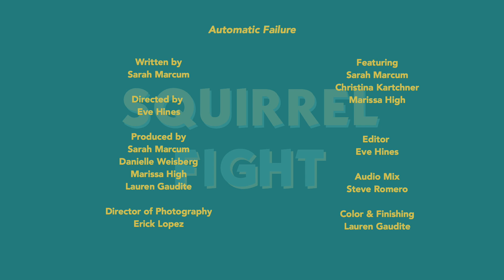Automatic Failure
I can't believe people just do that.

Written by
Sarah Marcum

Directed by
Eve Hines

Producers
Sarah Marcum
Danielle Weisberg
Marissa High
Lauren Gaudite

Erick Lopez

Featuring
Sarah Marcum
Christina Kartchner
Marissa High

Editor
Eve Hines

Audio Mixer
Steve Romero

Colorist & Finishing Editor
Lauren Gaudite